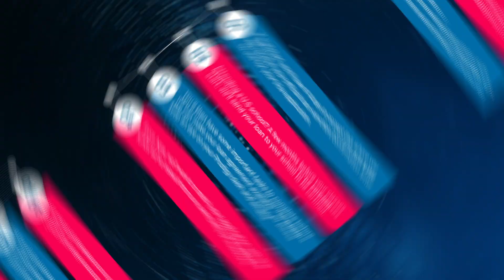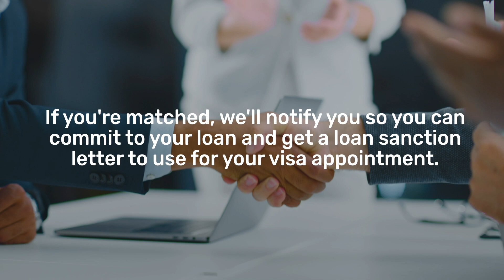Understanding our loan application process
Our unique application process takes just a few simple steps.

We'll support you throughout your journey so that applying for funding is seamless.

Next up, you’ll need to apply for funding. In exchange for some additional details about your plans, you'll receive a provisional offer

Once you’ve accepted the offer that's right for you, you’ll need to upload your documents to verify your identity and continue your application.

To do this, you'll need to upload certain documents for us to verify. If your loan is verified successfully, we'll work to match your application to the funding available.

If matched, you'll have 14 days to accept this where you will receive your official loan sanction/confirmation letter to use for your Visa application.

Attending a U.S school? A few months before your classes start, we'll send your loan to your school to be certified.

You'll then have some important tasks to complete before we can make your loan agreement available - so please keep an eye on your Prodigy dash and emails!

From here, we'll work to match your application with the funds we've raised from our community of investors.

If you're matched, we'll notify you so you can commit to your loan and get a loan sanction letter to use for your visa appointment. If you are attending a school in the US, we’ll then reach out to your school to certify your loan.

You’ll then be able to sign your loan agreement digitally when you land on campus, and your money will be on its way! We disburse funds straight to your school.

That’s it! Your repayments don't start until 6 months after classes end if you study full-time, so you can focus on getting your degree and landing that dream job. If you study part-time, repayment begins 3 months from the date we send your funds to the school.